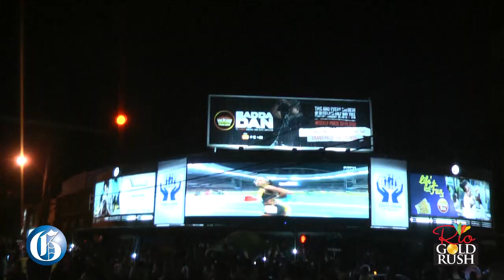RioGoldRush: Jamaicans celebrate Women's 100 metres in Half Way Tree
AUGUST 13, 2016: Half Way Tree came to life as Jamaica wins gold and bronze in the Women's 100 metres at the 2016 Rio Olympics in Brazil.